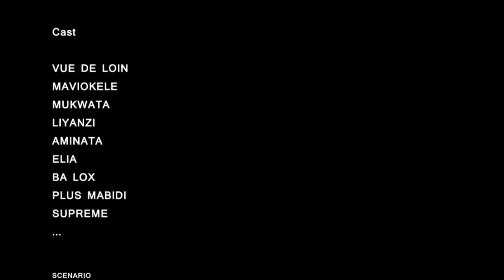GAG 2020. MUAN'A VUE DE LOIN AKATANI NA TEST. AVEC LIYANZI, MUKWATA, MAVIOKELE, MABIDI, BALOX ET...